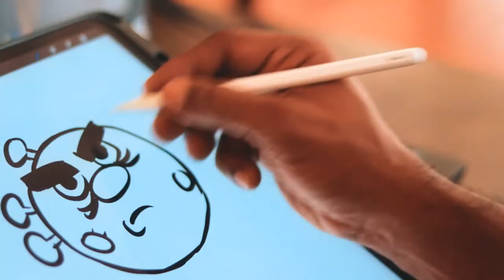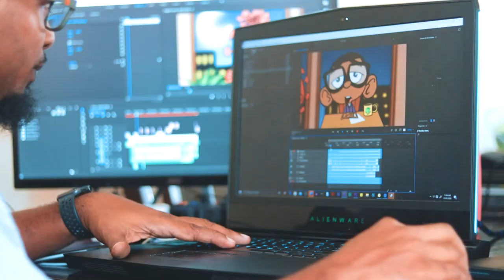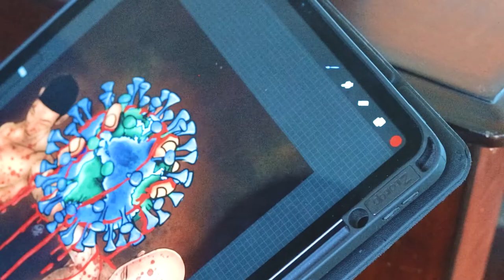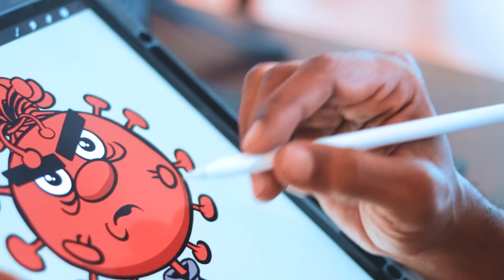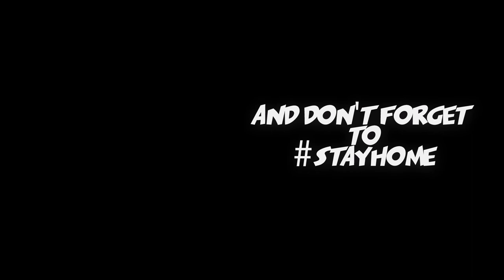Why I did an animated video on COVID-19